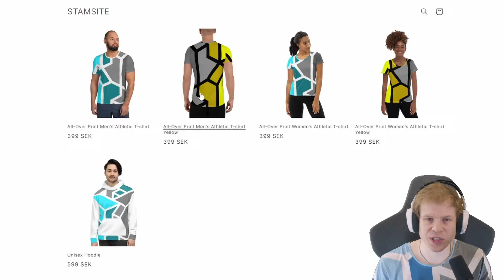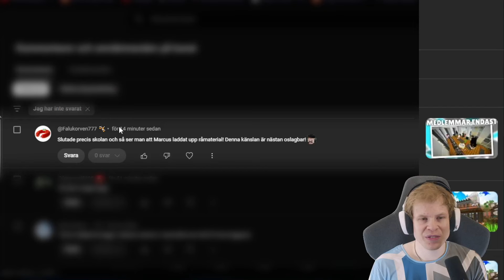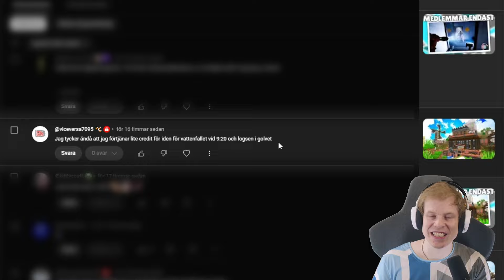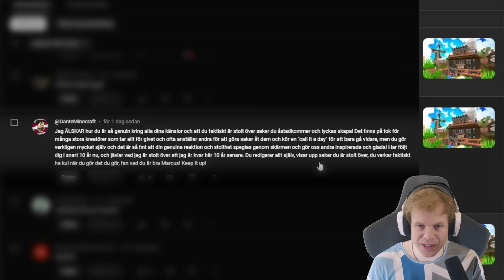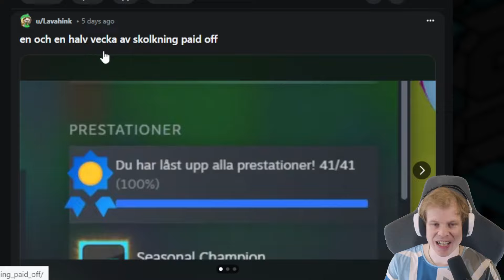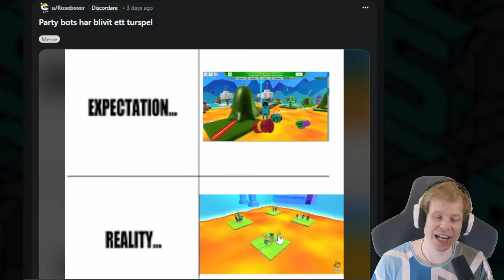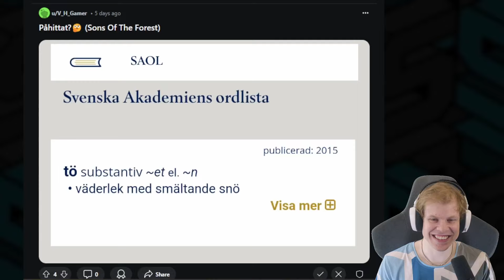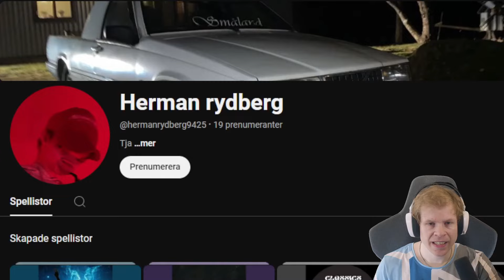Ni fick STAMSITE att gråta!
00:00 - Intro
00:05 - Merch
00:21 - Party Bots!
02:28 - Pixeldisplayen
03:31 - Legobygge
04:35 - Membermaterial!
05:00 - Kommentarer
08:38 - Reddit
14:20 - Korrupt!

► Spelare (Som är med och pratar):
→ Jag!